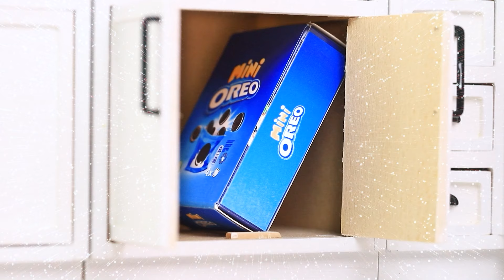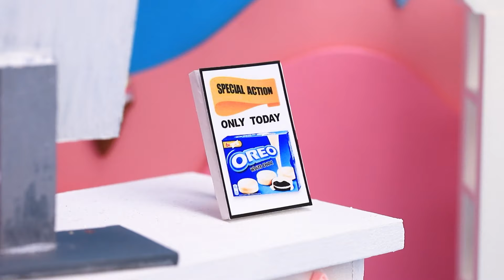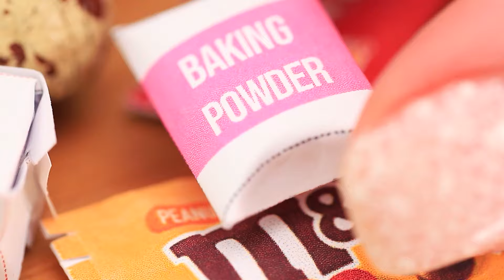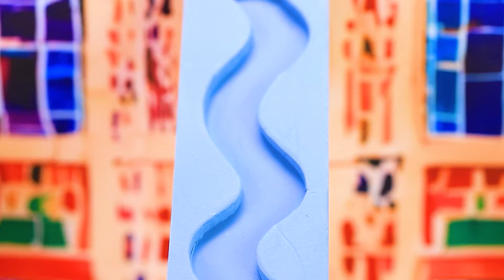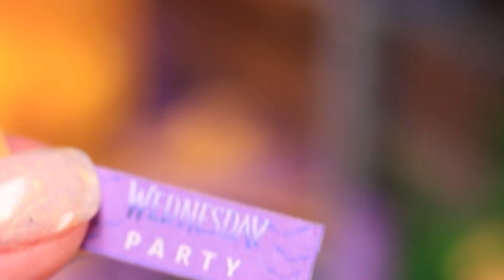Amazing Mini OREO Cake Decorating Ideas | Satisfying DIY Tutorial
Get ready to satisfy your sweet tooth with these mini OREO cake decorating ideas! This DIY tutorial will show you fun and creative ways to decorate mini chocolate cakes using OREO cookies. Perfect for anyone who loves mini food and cake decorating!